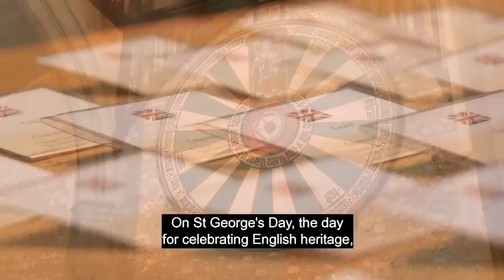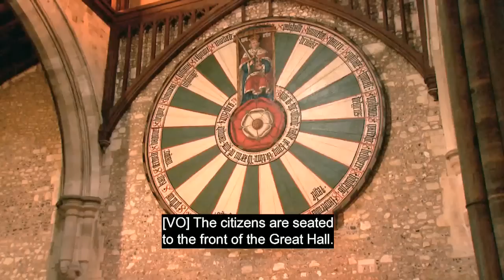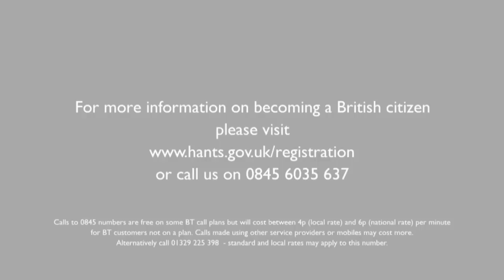Citizenship Ceremony- St George's Day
Find out more about our Citizenship Ceremonies and how to become a British Citizen. This video profiles our recent ceremony held at The Great Hall in Winchester on St George's Day.